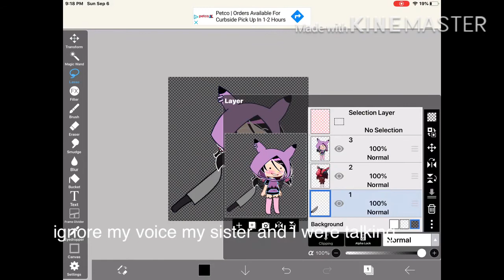why do I keep reuploading this